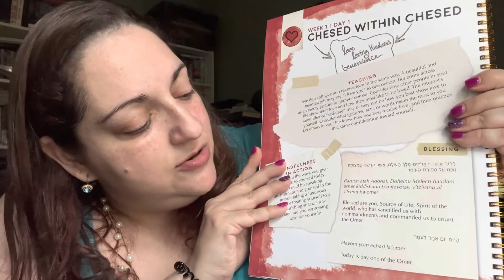Omer Day One 5782: Chesed Shel B’Chesed (Love within Love) - Rabbi Marci Bellows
Congregation Beth Shalom Rodfe Zedek returns with another year of Omer videos, one for each of the 49 days between Passover and Shavuot. Rabbi Marci Bellows kicks off this year’s counting.